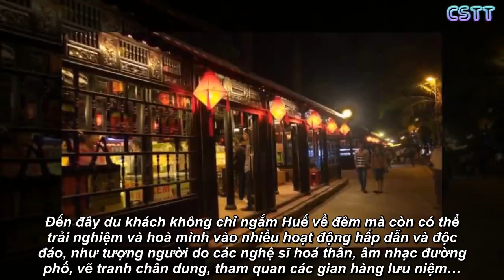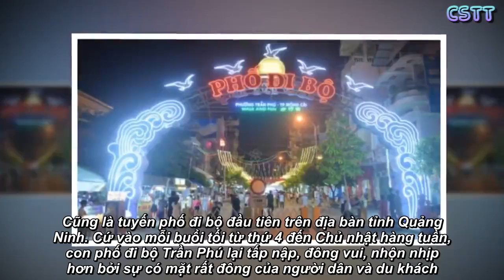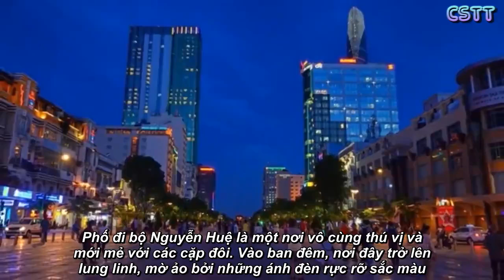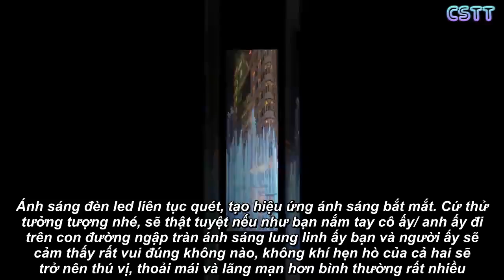Top 6 phố đi bộ tuyệt vời nhất cho các cặp đôi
● Xin cảm ơn bạn bè thân hữu cùng quý khán giả gần xa đã đồng hành và ủng hộ cho channel trong thời gian vừa qua. Mọi chia sẻ, đóng góp và ý kiến xin bình luận dưới mỗi video !
Đừng quên Like và Bình luận để đóng góp ý kiến dưới mỗi video nhé các bạn !

We do NOT own all the materials as well as footages used in this video.